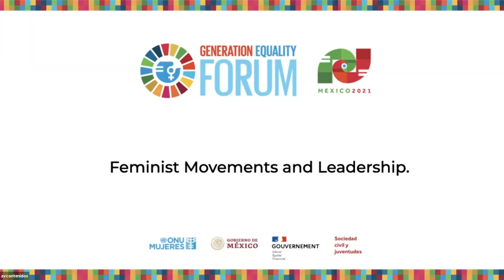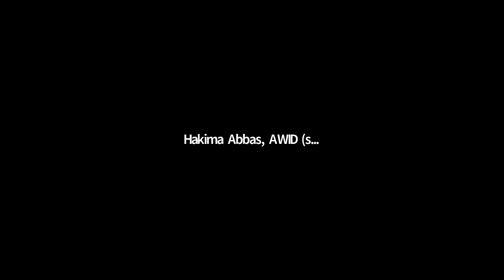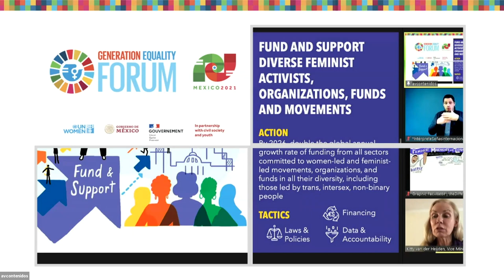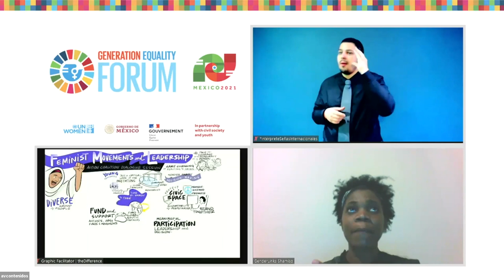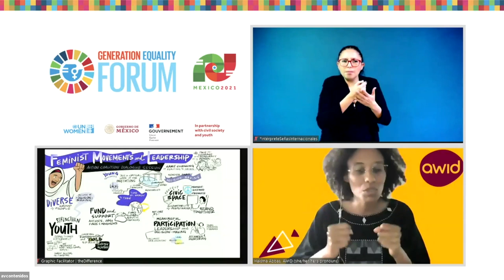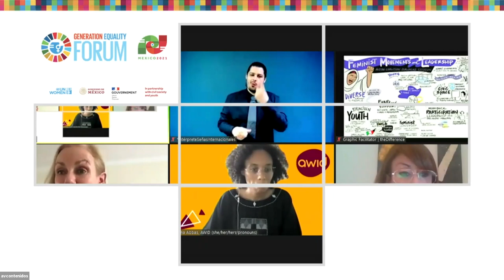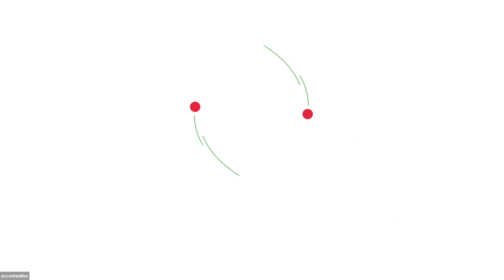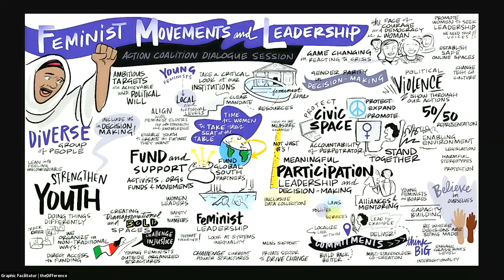Action Coalitions Session 1 - Feminist Movements and Leadership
30 March 2021, 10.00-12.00 GMT-6

Presenters:
- Cynthia Lopez Claro, IPU, Board Member
- Hakima Abbas, Co-Executive Director, Association for Women’s Rights in Development (AWID)
- Kitty van der Heijden, Director General for InternationalCooperation, Government of the Netherlands
- Patricia Kaliati, Minister of Gender, Children and Community Development, Government of Malawi
- Shamiso Chigorimbo, Alliances Manager, Gender Links
- Veronica Birga, Chief of Women’s Rights and Gender Section, Office of the UN High Commissioner for Human Rights
- Xenia Kellner, Founder of Young Feminist Europe